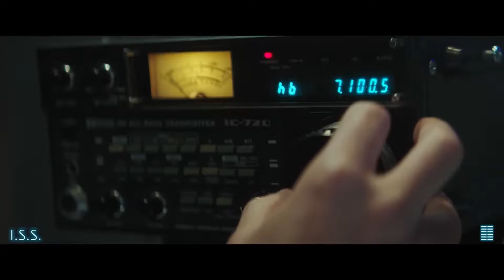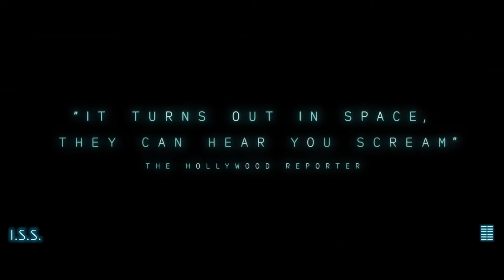I.S.S. Official Trailer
Plot: When a world war event occurs on Earth, America and Russia, both nations secretly contact their astronauts aboard the ISS and give them instructions to take control of the station by any means necessary.

Cast:
Ariana DeBose ... Dr. Kira Foster
Chris Messina ... Gordon Barrett
John Gallagher Jr. ... Christian Campbell
Masha Mashkova ... Weronika Vetrov
Pilou Asbæk ... Alexey Pulov
Costa Ronin ... Nicholai Pulov